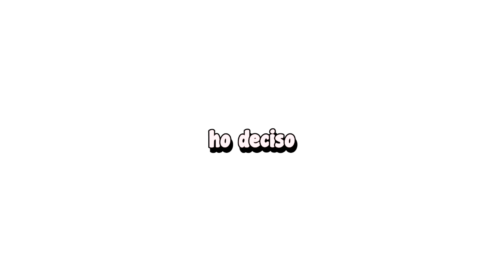Il Bioma Più Raro Su Minecraft Hardcore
Episodio 1 - Il Bioma Più Raro Su Minecraft Hardcore

Dunque sì.. Siamo arrivati in questo video.. Dove giocheremo nel mio NUOVO mondo in Hardcore.. Esatto.. La CarpyyLand purtroppo la dovrò lasciare in "sospeso" e la inizierò in questo modo.. Quando effettivamente saprò giocare a Minecraft per bene, la continuerò!

Dunque, benvenuti nel mio primissimo video in Hardcore! È la primissima volta che la porto e che la provo.

Su Minecraft Hardcore, una volta morto, non potrai più tornare in vita.
Giocare sarà veramente difficile dato che si parte in modalità Hard e i danni dei mob saranno più alti rispetto alla norma.
Secondo voi, riuscirò a battere sia l'enderdragon che il Warden?

TAGS (Ignorateli) : Minecraft ITA, BedWars ITA, Survival ITA, Vanilla ITA, 100 Giorni Hardcore.